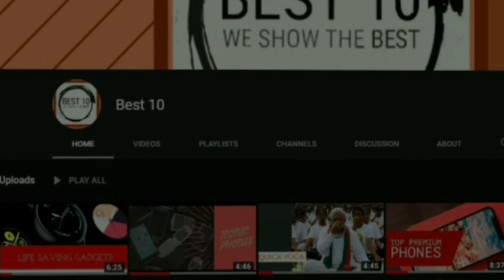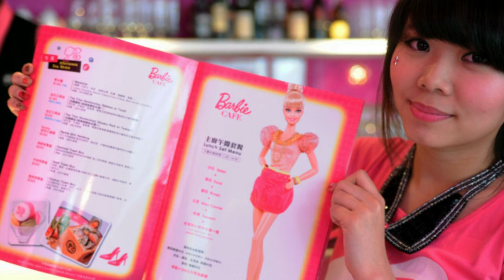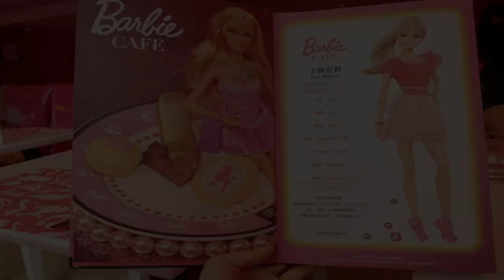Unique restaurants | Top Craziest Restaurants That Actually Exist | by Best 10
If visiting the crazy themed restaurants on the planet is on your bucket list, Best 10 can help you out. Have you ever wanted to eat at an underwater restaurant, Barbie restaurant, airplane restaurant or F.R.I.E.N.D.S restaurant?

Watch out guys our new video
CRAZY THEME RESTAURANT IN THE WORLD

About: Best 10 is a youtube channel where we show best videos related to some trending topics and some relatable facts at the end of the videos.

• Best 10
• Best10